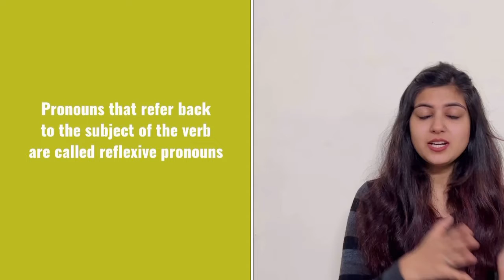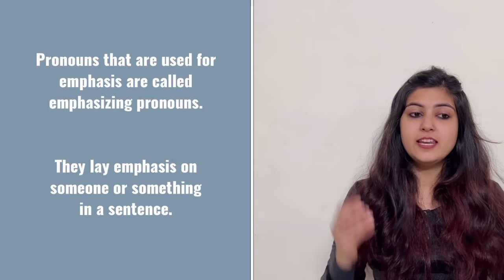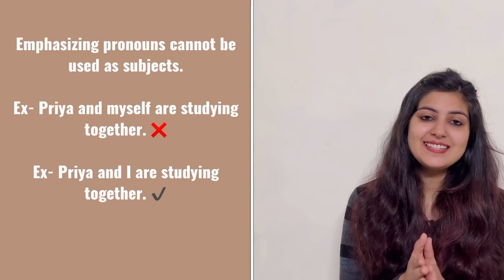Herself | Himself | Yourself | Yourselves | confusion को करें दूर।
Join GM Academy for spoken English classes

Join group